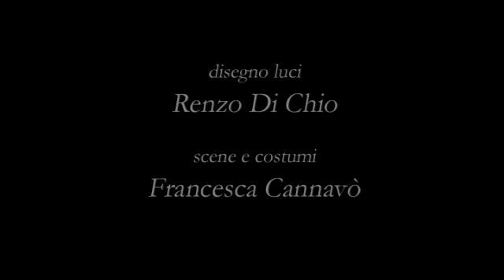"I miei occhi cambieranno" regia di Giampiero Cicciò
Promo del monologo teatrale interpretato da Federica De Cola per la regia di Giampiero Cicciò. Produzione If Prana. Adattamento del diario di Celeste Brancato. Anno 2011